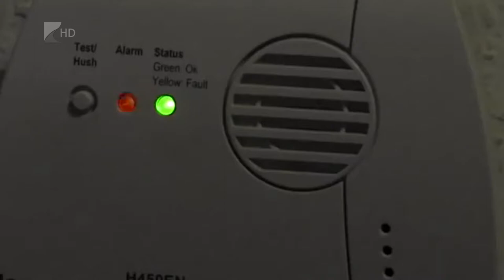Szén-monoxid, a csendes gyilkos - Kölcsey Tv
Fejfájás, szédülés, émelygés - ezek a szén-monoxid mérgezés első tünetei.
A fűtési időszakban szinte naponta hallani olyan esetekről, amikor szén-monoxid okoz életveszélyt, vagy nemegyszer emberi életet is követel. Évente még mindig több száz esetben riasztják a tűzoltókat a mérgező gáz jelenléte miatt, pedig a tragédia a megfelelő odafigyeléssel és karbantartással könnyen megelőzhető lenne.